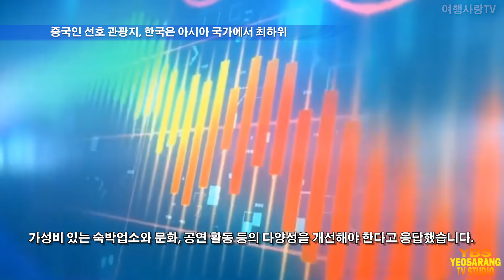중국인이 선호 관광지 중 한국은 아시아 국가에서 최하위라는 참담한 현실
중국인 선호 관광지, 한국은 아시아 국가에서 최하위, 황당, 참담하다~! [해외여행]
여행전문채널 여행사랑TV를 구독하시면 좀 더 빠르게 여행정보를 받아보실 수 있습니다.*^^
오늘은 중국인이 선호 관광지 중 한국은 아시아 국가에서 최하위라는 참담한 현실에 대해 알아 보겠습니다.
내용이 흥미로웠다면 '좋아요'와 '구독'을 눌러 주세요.
감사합니다.